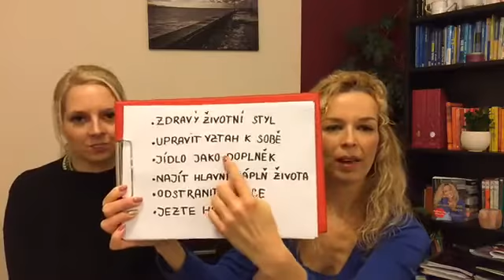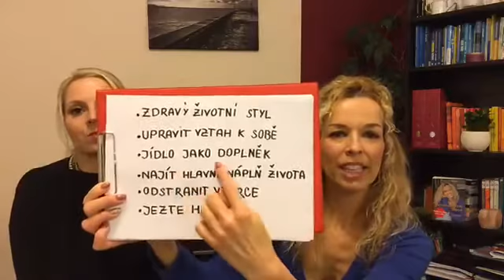Lucie Königová - 3. VYSÍLÁNÍ: Rodičovské chyby v přístupu k jídlu. Proč nám nejde zhubnout?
Záznam z živého vysílání na facebookové stránce: Online rodičovská univerzita. Vzdělávání, inspirace a motivace, jak být tím nejlepším rodičem pro své děti. Děti své rodiče jen kopírují. Začít musíme nejdřív u sebe. Mým hostem je koučka z mého týmu Iveta Prokšová. Ráda Vám bude nápomocná i na Vaší cestě ke zdravému životnímu stylu: více na